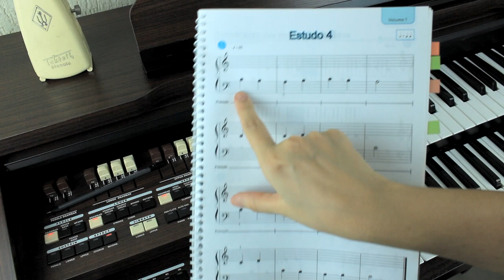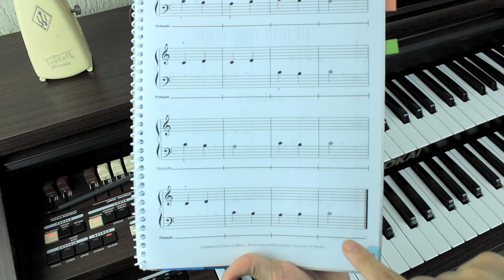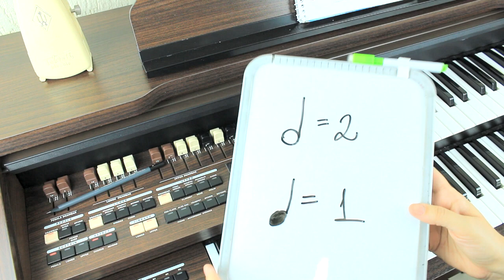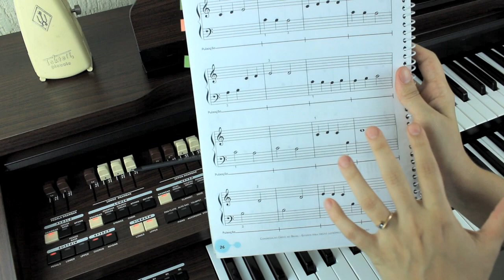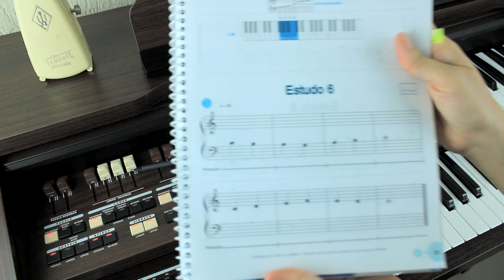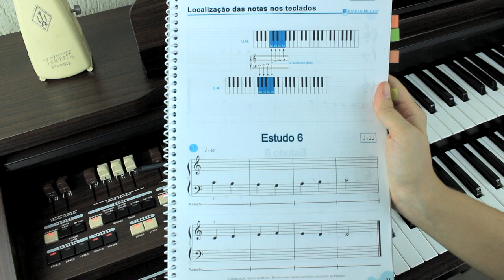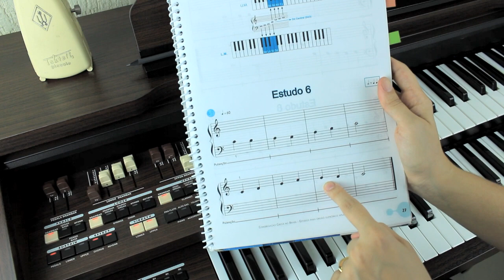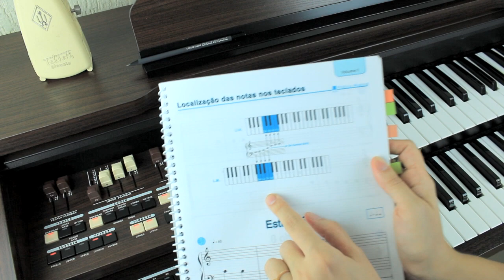Aula 5 Estudos 4, 5 e 6 - Métodos Novos Vol. 1